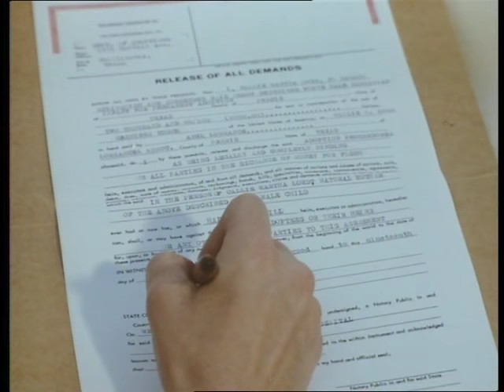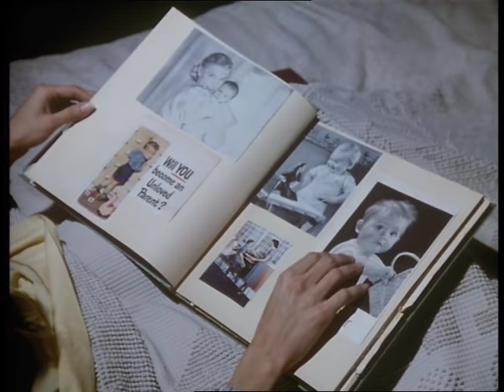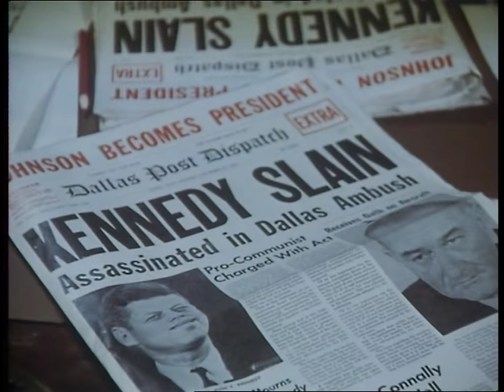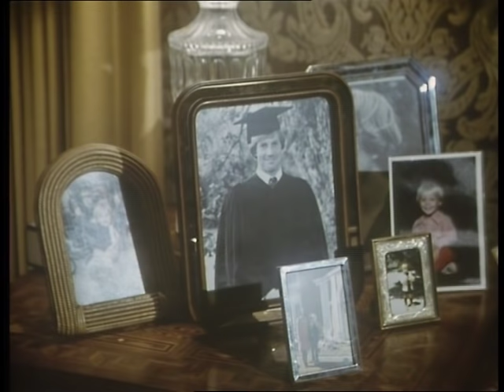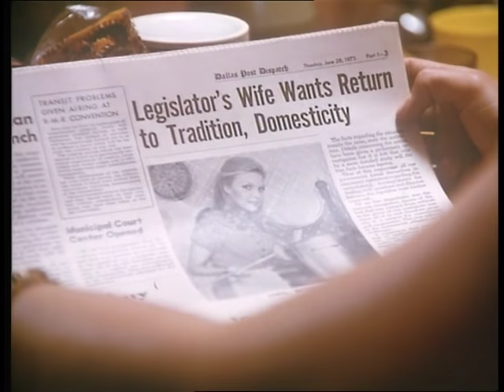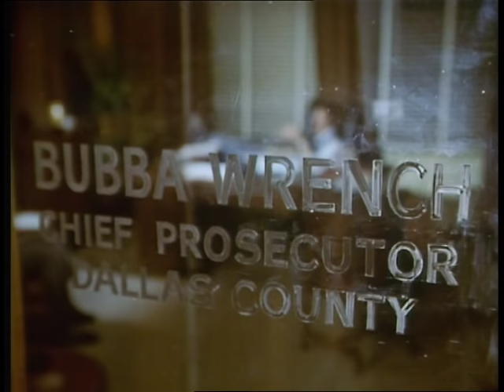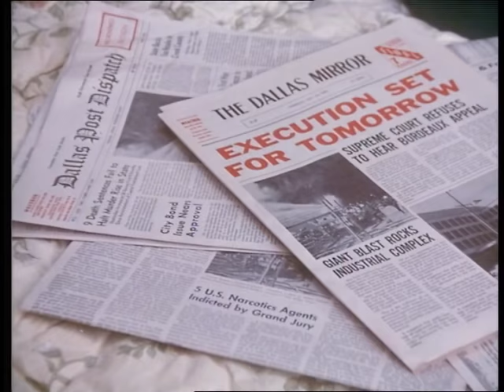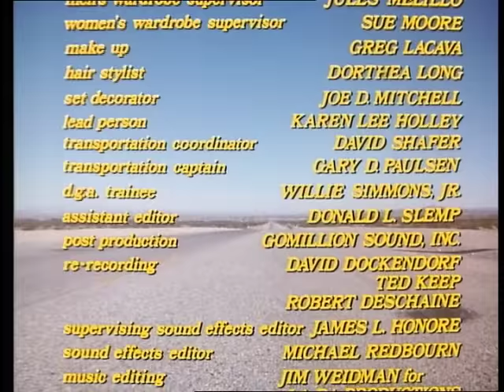Callie & Son (1981)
In the delivery room of a small Texas hospital sometime in the early 1950's, a seventeen year old unmarries mother (Lindsay Wagner), gives birth to her first-born son. This sets in motion a series of events which will, some thirty years later, both rock and shock the nation.

Look out for a very your Michelle Pfeiffer.